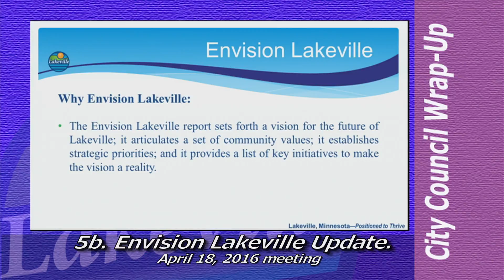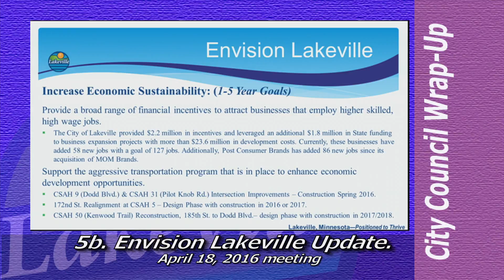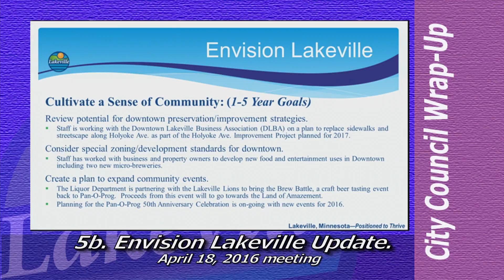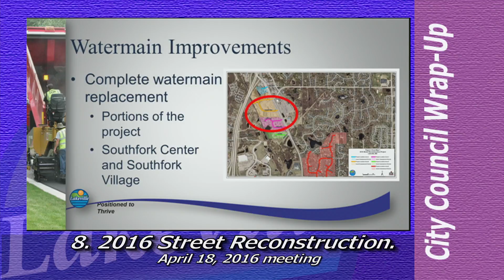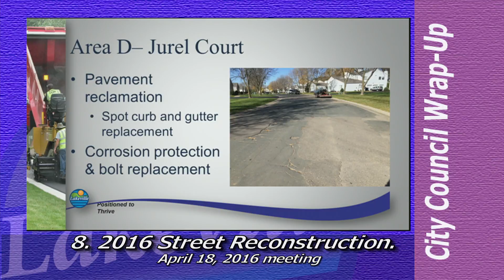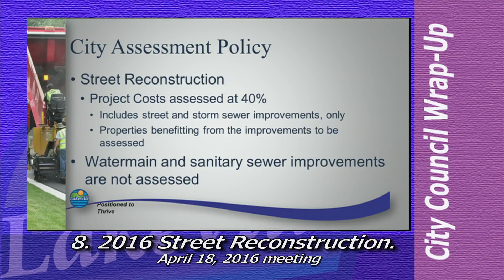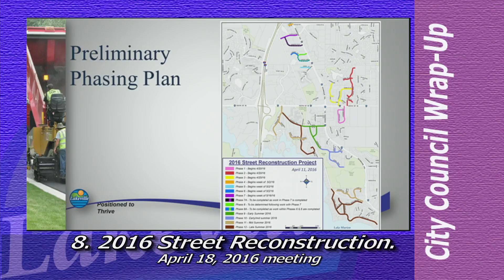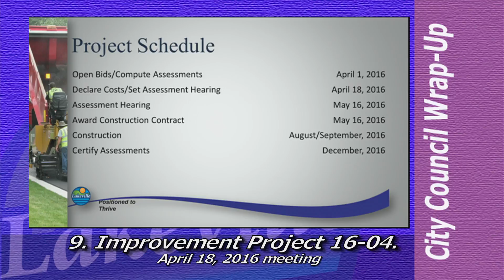Lakeville City Council Wrap-Up 04-18-2016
Update of the April 18, 2016 city council meeting without the discussion.